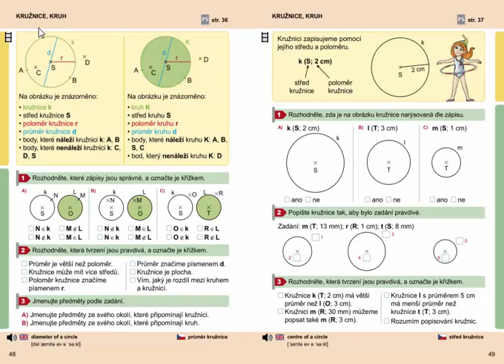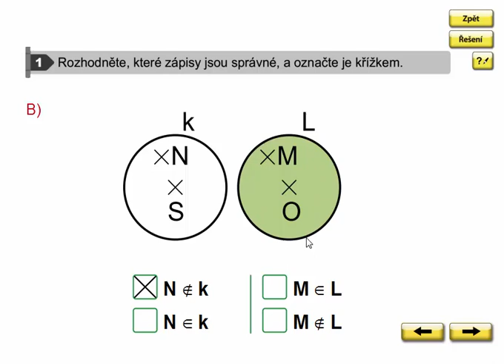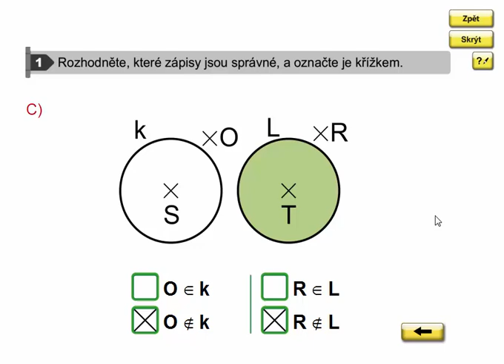Kružnice, kruh (vzájemná poloha s bodem), Geometrie 3. ročník, strana 48, cvičení 1